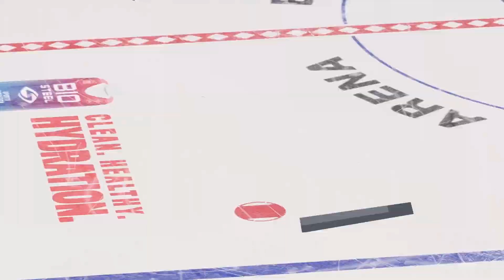2022 NHL Season Nashville Predators Vs Colorado Avalanche NHL 23 Simulation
2022 NHL Season Nashville Predators Vs Colorado Avalanche
NHL 23 Simulation
12/17/22